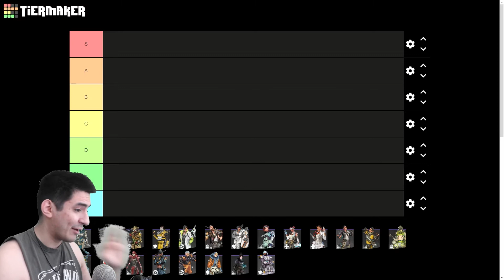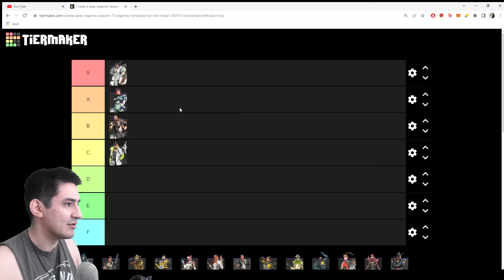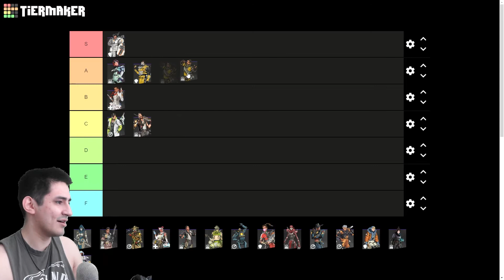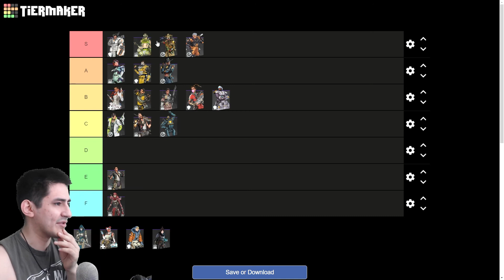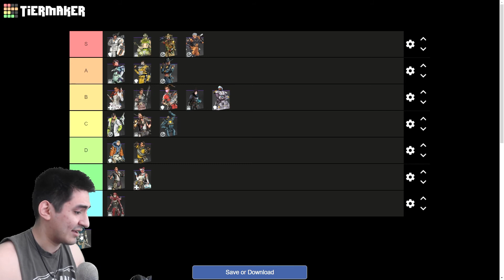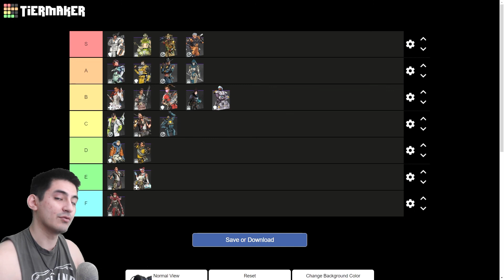Apex Legends Season 13 Power Scale Tier List!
Ignore when I'm an edgelord please and thanks.